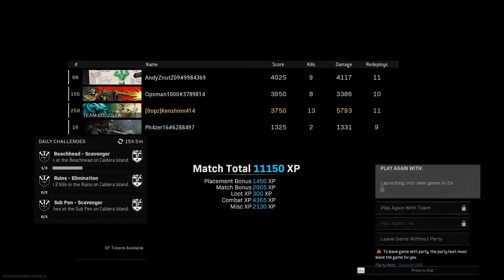Pulled 3 dubs wit the squad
Play like ya pets life is on the line lol!!!